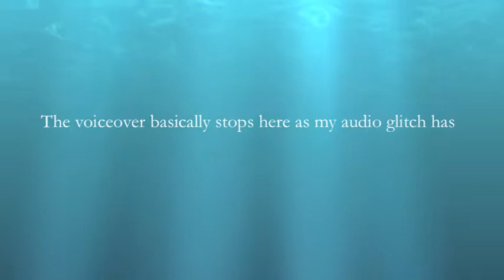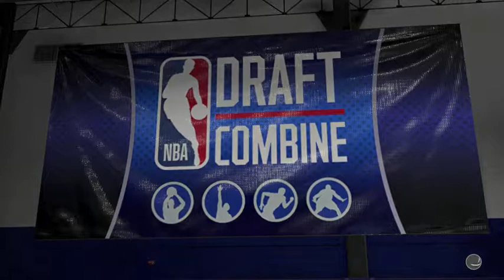NBA2K20 - The Growing Pains of the NBA Draft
The NBA Draft is one of a few opportunities an upcoming prospect will ever achieve.  It is one of a few events in which coaches will dictate whether you will fit into their system or not.

Sit back, relax, and enjoy this video presentation that inclues Scottie Pippen!

N2SC4R
WhatiFRacing
RealRadman